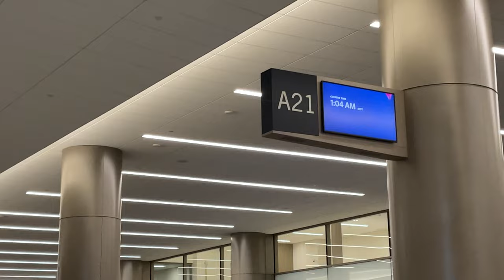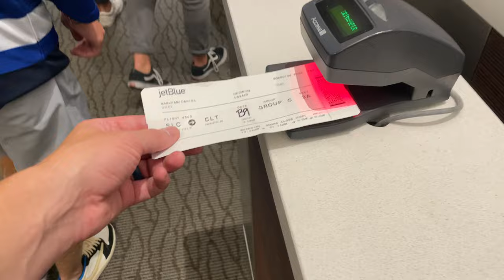We Chartered a Jet for a Football Game!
Two football games in two days on different sides of the country!  Good luck to BYU and the Jets this season!